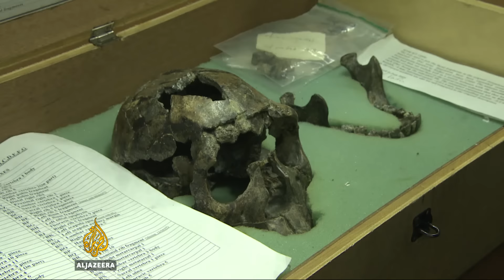Kenya: Locals miss out on benefits from archaeological sites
It's still the most complete early human skeleton ever found.

But 30 years after archaeologists unearthed the 'Turkana boy' fossil in northern Kenya, the people who live near the site are yet to benefit from the discovery.

Al Jazeera’s Catherine Soi reports from Turkana.